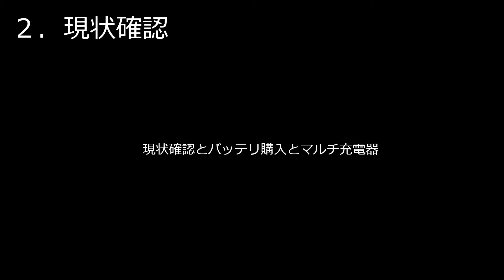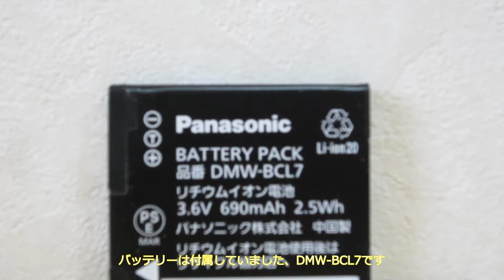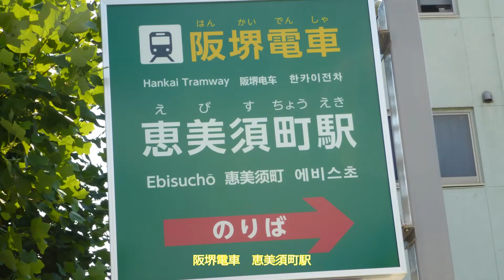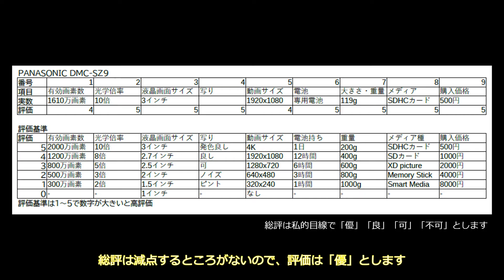PANASONIC LUMIX DMC-SZ9 ジャンクカメラ紹介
500円　2021年に購入